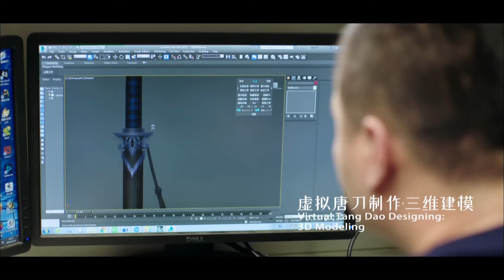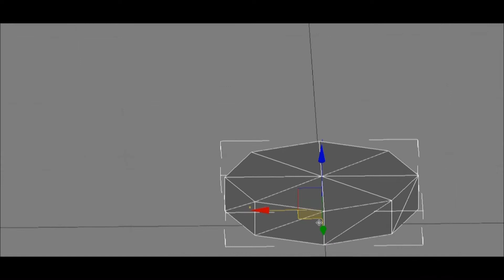China Icons: Tang Dao Episode 3 中国符号：唐刀 下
Due to historical clues, it has been proved that Tang Dao is the prototype of Japanese samurai sword which was invented more than 1000 years ago in China. Born at the hometown of Chinese swords, Swordsman Zhou XianGuang was on the way to restore a real Tang Dao.

This is from the documentary series "China Icons 中国符号", and you may check out the playlist for more